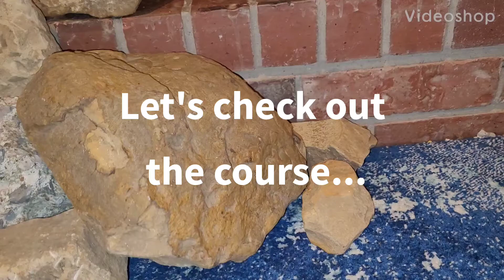SCX24 - Special Kei vs. Deadbolt - Round 2!!